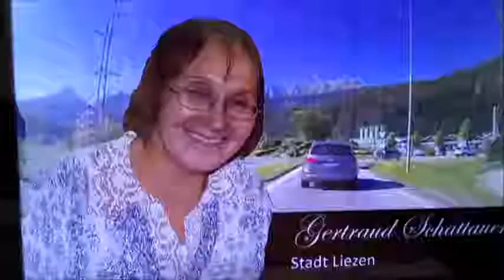Carlitos & Friends around of the World: Gertraud´s Geburtstag 2017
Meine Gattin Gertraud Schattauer hat heute Geburtstag
Alles Gute, Liebe, Gesundheit, etc wünsche ich dir
Carlitos

Feier ers am 15 April im Restaurant Bar Friends in Rahmen der Salsa Nights in Graz